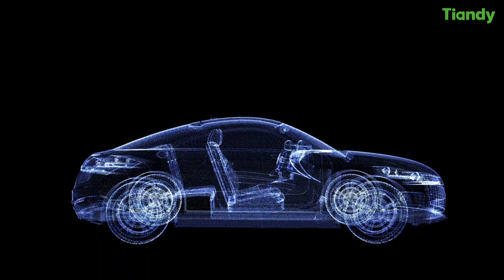Tiandy TurboAI series is coming！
Lots to AI. Less to spend!